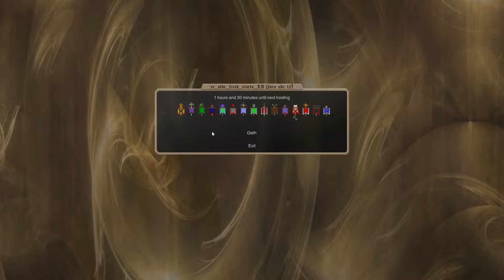Dominions 5 - Ye oldie: LA Gath (Turn 12)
Hey everyone it is RCK again bringing some to you La Gath content. Hopefully everyone enjoys it and learns something!